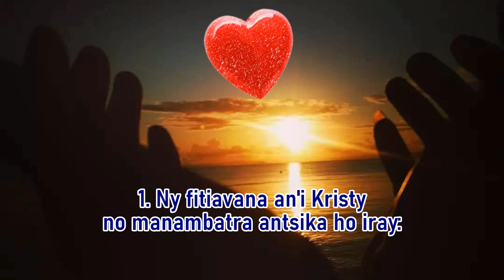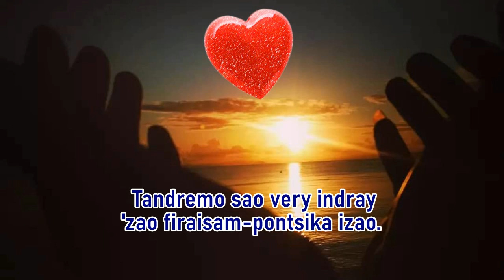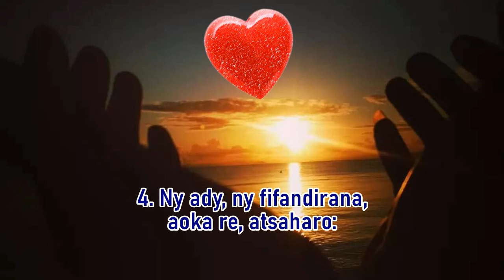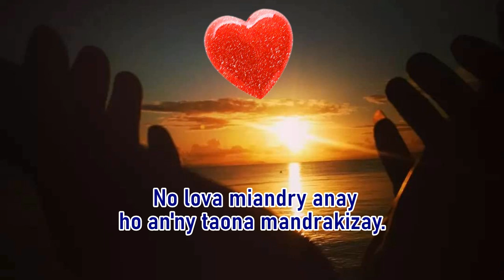Izay anjakan'ny fitiavana_Hira Katolika Malagasy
'Zay anjakan'ny fitiavana, 'zay anjakan'ny fitiavana,
Anjakan'Andriamanitra, anjakan'Andriamanitra.

1 Ny fitiavana an'i Kristy no manambatra antsika ho iray:
 Aoka hientan-karavoana, hifaly ao aminy.

2 Hajao sy tiavo 'lay Andriamanitra velona:
 Ny fifankatiavana enga anie hanjaka tokoa.

3 Satria fa mitambatra sy mivondrona ho 'ray isika,
 Tandremo sao very indray 'zao firaisam-pontsika izao.

4 Ny ady, ny fifandirana, aoka re, atsaharo:
 Kristy Andriamanitra enga anie hanjaka amintsika.

5 Enga anie izahay rehetra mba hiaraka hahita anao:
 Toy ny olom-pinidinao re, ry Tompo Andriamanitra.

6 Dia hiara-ko sambatra ao amin'ny Fanahy Masina,
 Atambatr'ilay fatoram-piadanana antenainay.

7 Haravoana tsy hita lany, tsy hisy hanala aminay,
 No lova miandry anay ho an'ny taona mandrakizay.